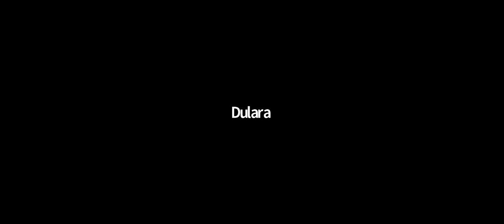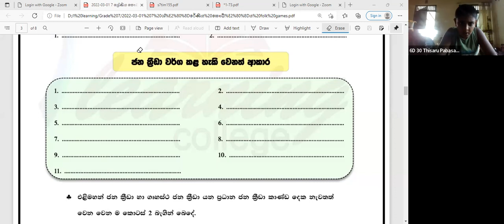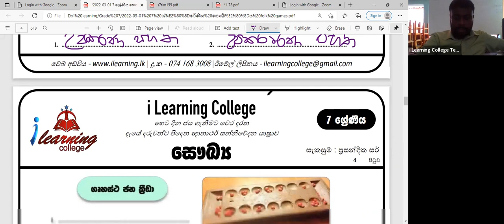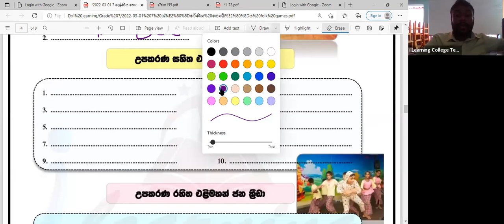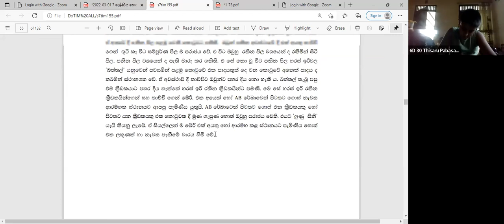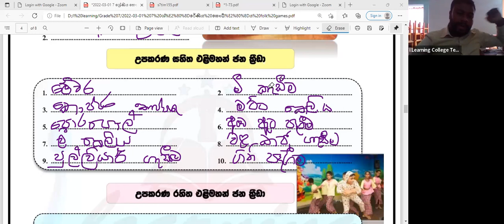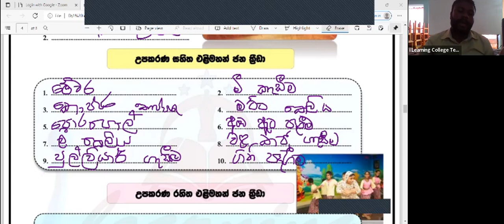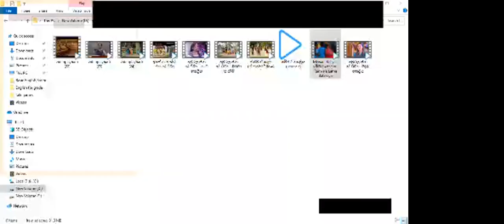7 ශ්‍රේණිය සෞඛ්‍ය හා ශාරීරික අධ්‍යාපනය පන්තිය බ්‍රහස්පතින්දා Mar 31, 2022